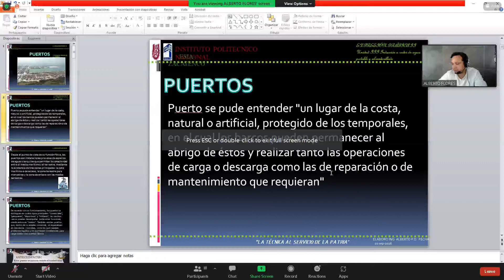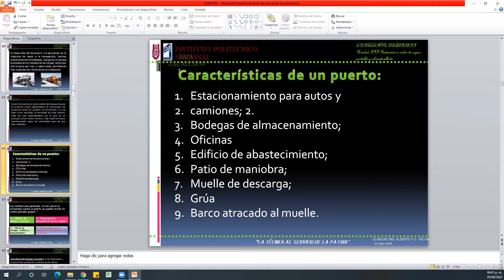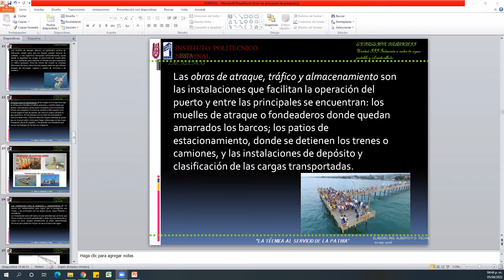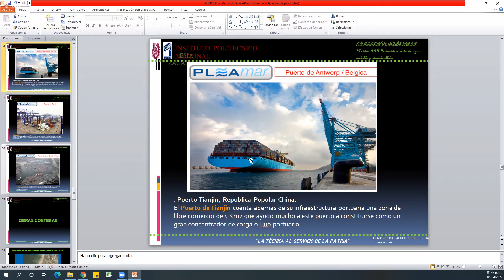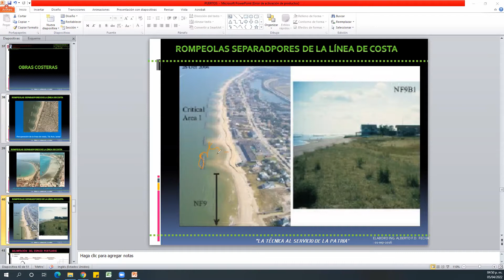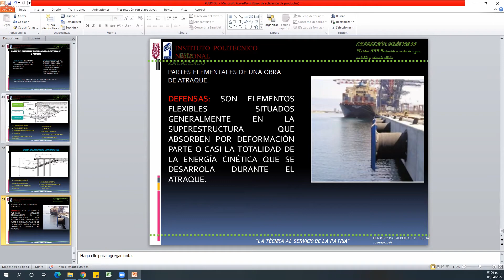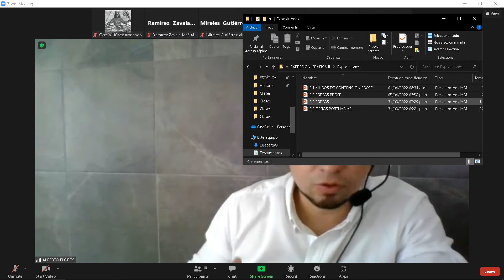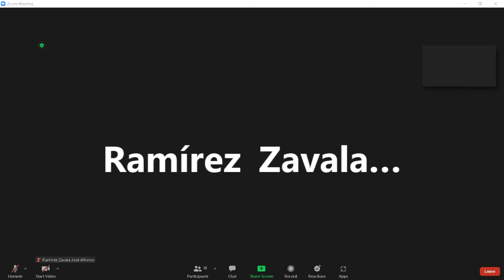2.4 Obras portuarias